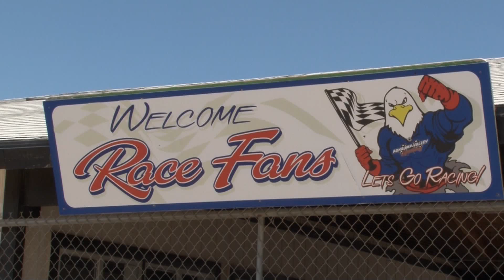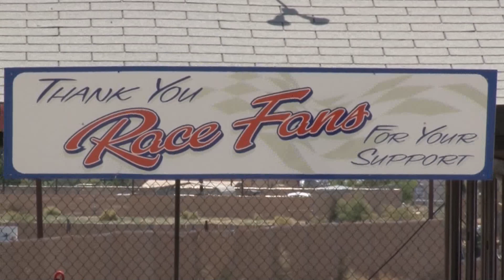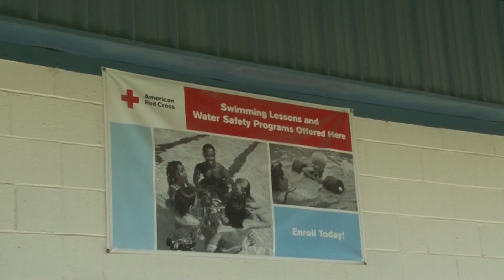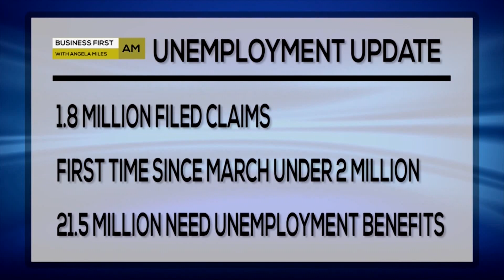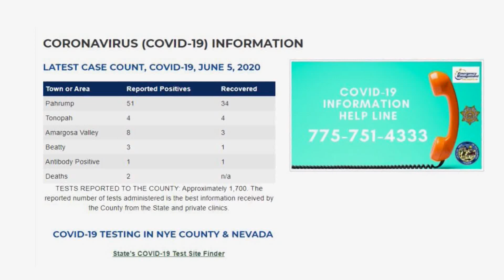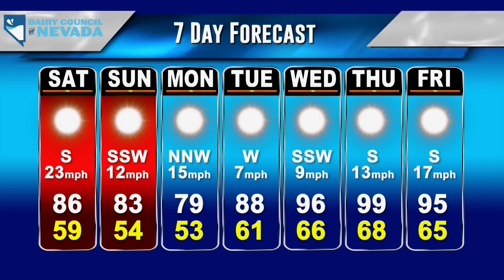KPVM Local News 25 06/05/2020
KPVM Local News 25 with Janet Errett and Michael Donohue.